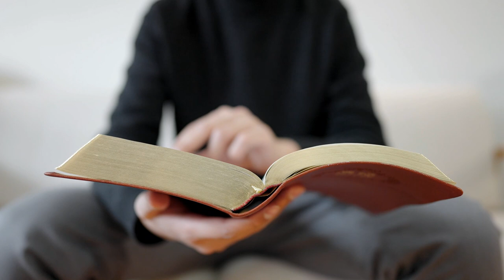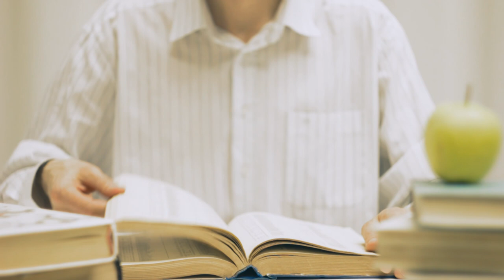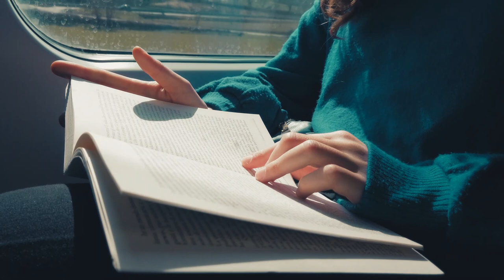10 Libri sulla Gestione delle Emozioni